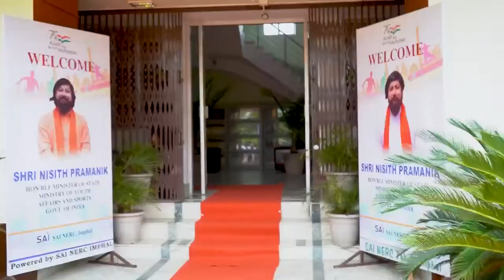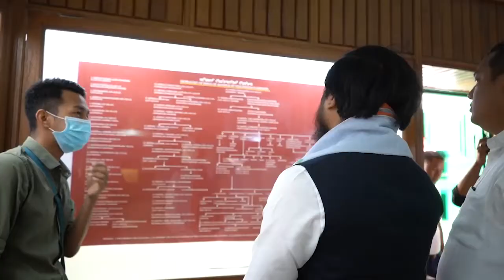Sh. Nisith Pramanik, MOS visits SAI NCoE, Imphal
Interactive session held at SAI NCoE Imphal